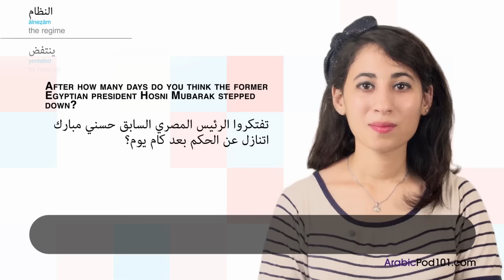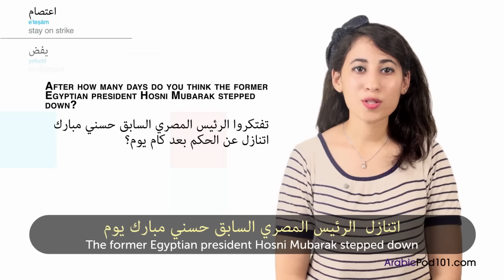Learn Egyptian Arabic Holidays - Revolution Day January 25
Finally Get Fluent in Arabic with PERSONALIZED Lessons.

In this video, you'll learn all about Revolution Day January 25 in Egypt and how it's celebrated, from food to decorations, while building your Egyptian Arabic vocabulary.